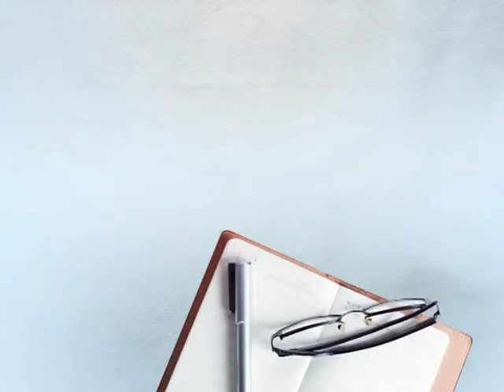ਰਾਤ ਦੀ ਸੈਰ ਨੇ ਉਤਾਰਿਆ 3 ਔਰਤਾਂ ਨੂੰ ਮੌਤ ਦੇ ਘਾਟ !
ਪ੍ਰਾਪਤ ਜਾਣਕਾਰੀ ਮੁਤਾਬਕ ਬੀਤੀ ਰਾਤ ਖਾਣਾ ਖਾਣ ਤੋਂ ਬਾਅਦ ਇਹ ਔਰਤਾਂ ਸੈਰ ਕਰਨ ਲਈ ਨਿਕਲੀਆਂ ਸਨ ਅਤੇ ਸੜਕ ਕਿਨਾਰੇ ਬੈਠੀਆਂ ਹੋਈਆਂ ਸਨ। ਇੰਨੇ 'ਚ ਗੜ੍ਹਸ਼ੰਕਰ ਵਲੋਂ ਆਈ ਮਹਿੰਦਰ ਪਿਕਅਪ ਗੱਡੀ ਬੇਕਾਬੂ ਹੋ ਕੇ ਉਨ੍ਹਾਂ 'ਤੇ ਚੜ੍ਹ ਗਈ।ਇਸ ਭਿਆਨਕ ਹਾਦਸੇ ਦੌਰਾਨ 3 ਔਰਤਾਂ ਦੀ ਤਾਂ ਮੌਕੇ 'ਤੇ ਹੀ ਮੌਤ ਹੋ ਗਈ, ਜਦੋਂ ਕਿ ਚੌਥੀ ਔਰਤ ਗੰਭੀਰ ਰੂਪ 'ਚ ਜ਼ਖਮੀਂ ਹੋ ਗਈ, ਜਿਸ ਨੂੰ ਤੁਰੰਤ ਇਕ ਨਿਜੀ ਹਸਪਤਾਲ ਲਿਜਾਇਆ ਗਿਆ।